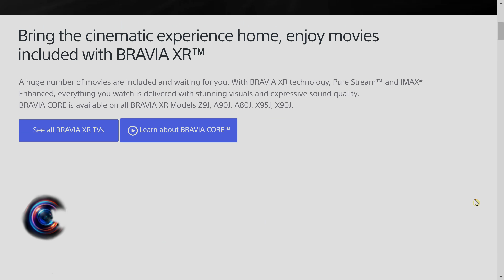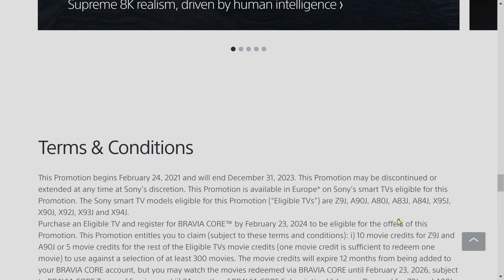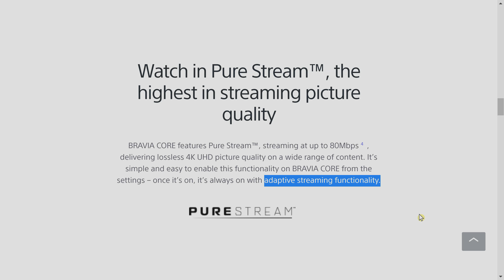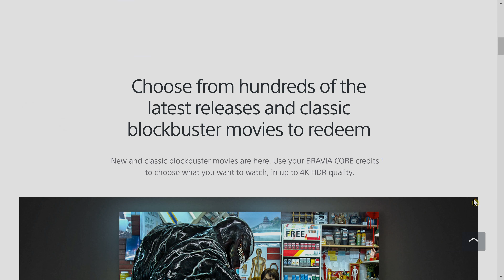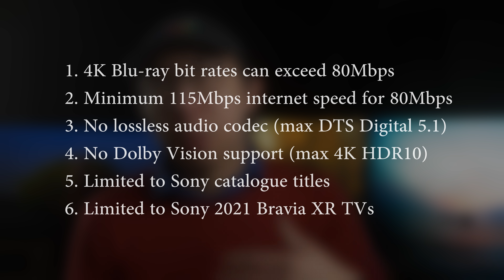6 Reasons Why 4K Blu-ray Will Outclass Sony's BRAVIA Core 80Mbps Streaming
We explain 6 reasons why the 4K Ultra HD Blu-ray physical media format will still have the upper hand vs Sony's newly-launched BRAVIA Core streaming service capable of up to 80Mbps of bit rate (thanks to Pure Stream technology), which is the highest among streaming providers that we know of.

The Sony Bravia Core streaming service will only be available to the company's 2021 TVs with BRAVIA XR cognitive intelligence processor. Official webpage here: